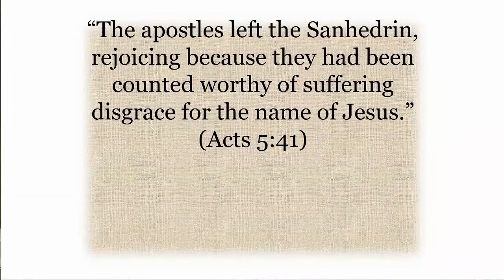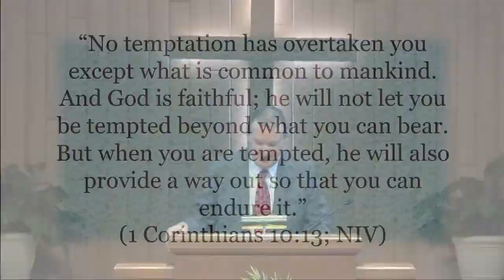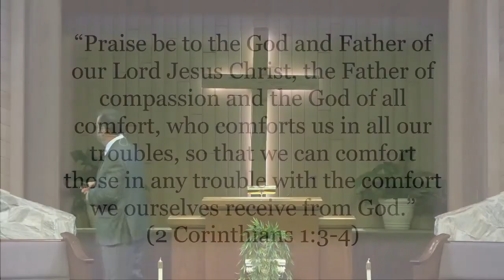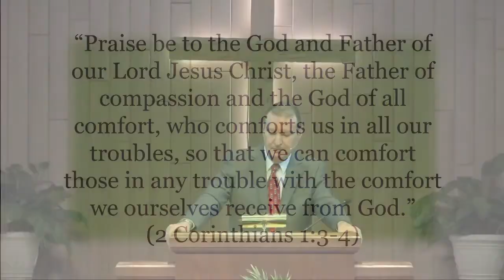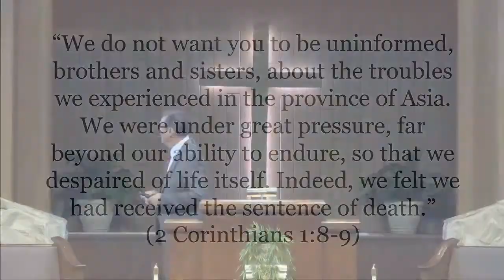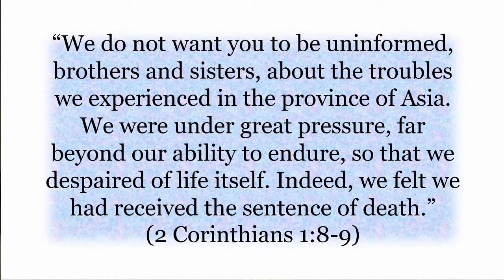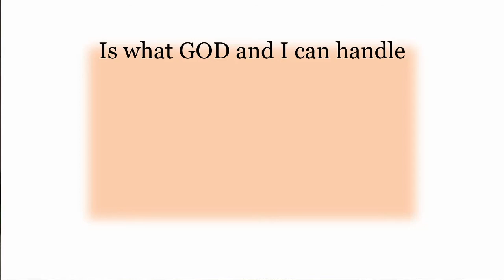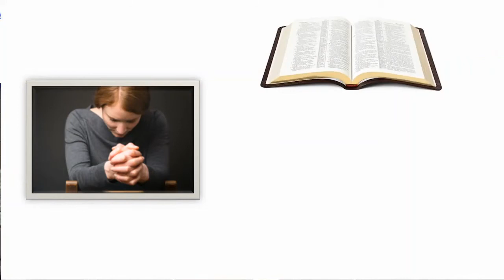Misconceptions Series 5 -Can You Handle It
Misconceptions Series 5 -Can You Handle It  is streamed from the Melbourne Seventh-day Adventist Church in Melbourne, Florida and the message will be delivered by Pastor David Monsalve.